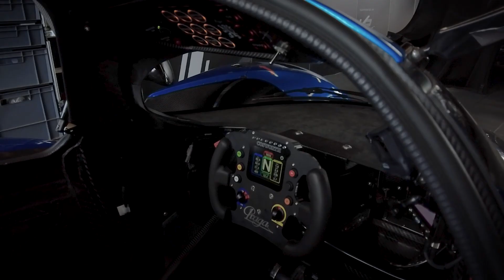Ben Collins Rumbles Secret Supercar Meeting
Former Top Gear Stig Ben Collins busts in on the Secret Meeting of the Supercar Drivers Club and reveals the mega million $$s of merchandise in the pit lane, before blasting off for a hot lap of Donington Park aboard his Praga R1.

The Monaco of the Midlands was host to every make and model of Supercar with Ferrari, Lamborghini, Bugatti, Koenigsegg (with modified rear wing.. ahem.. which has come a long way since Ben unofficially modified it a few years ago on Top Gear) and more besides. Ben reveals his favourite Supercar of all time as well as a closer look at his office for the season from a driver’s perspective.

A bit of fun and a cracking day out with a hint of helmet hair ;)

Thanks to Marc Bow @ Speedstream Films for capturing the hardware.